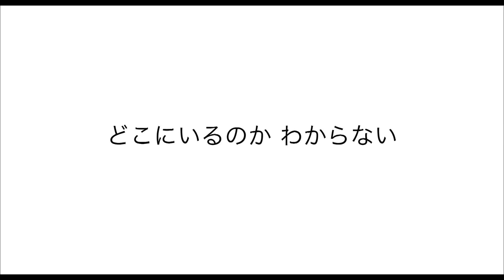「アリスのままで」スペシャル動画